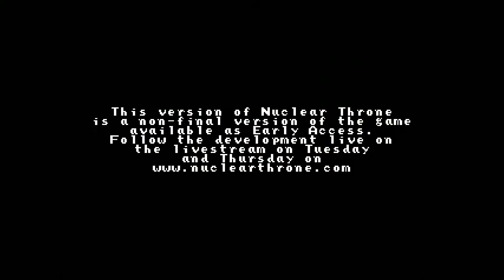M64 vs Nuclear Throne Part 5 (I want it!!!)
This game has it in for me trying to get a locked character! Your support is greatly appreciated.